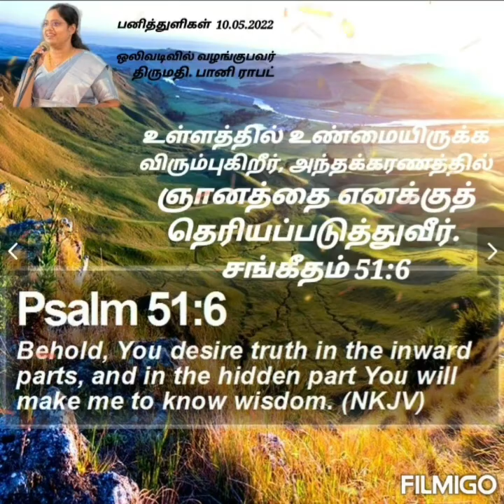Devotional Dewdrops 2022, உண்மை வழி நடப்போம்